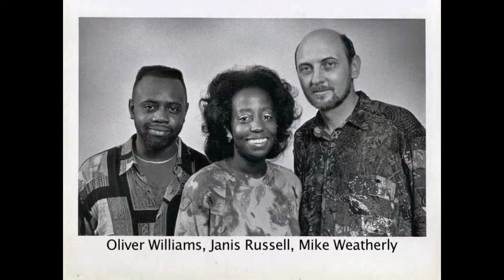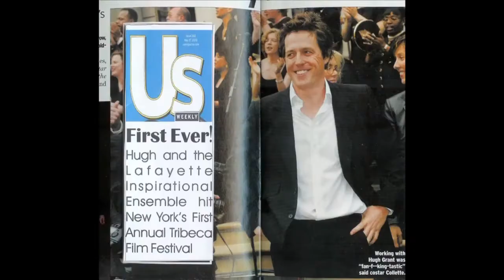Lafayette Inspirational Ensemble